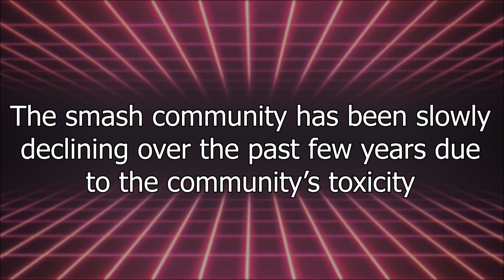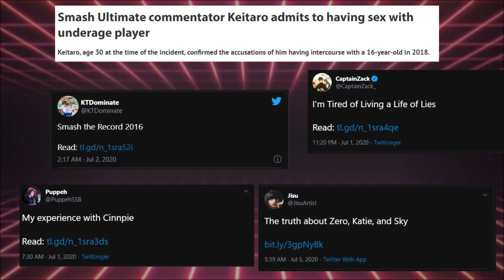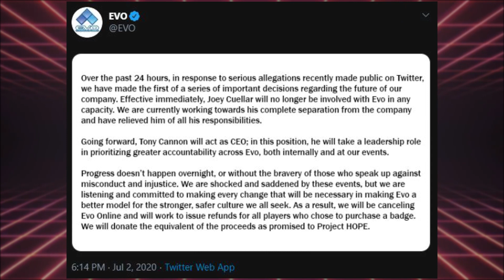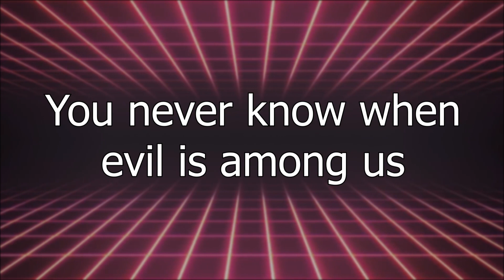Smash is Officially DEAD! Thanks to PREDATORS and TOXIC community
Smash is dead, time to sell your switch and burn your smash merch